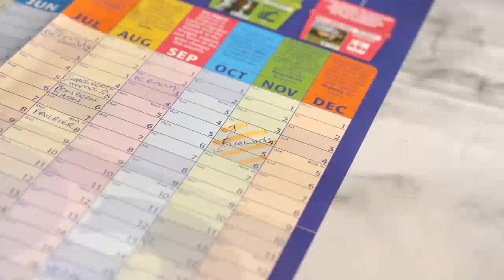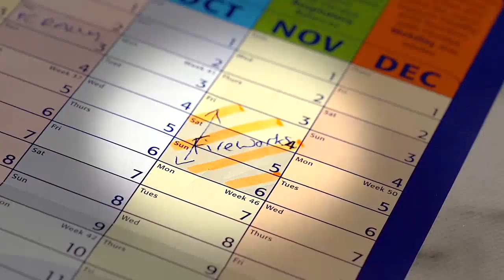Fireworks Advise For Equine & Pet Owners 2022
Thank you to Horslyx for creating this video with great advise on what to do during the fireworks season 2022.